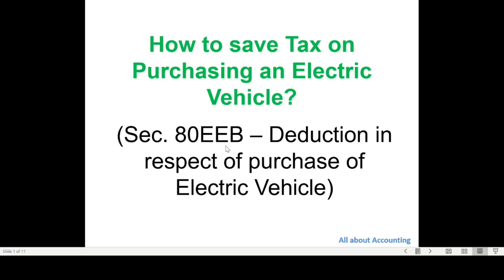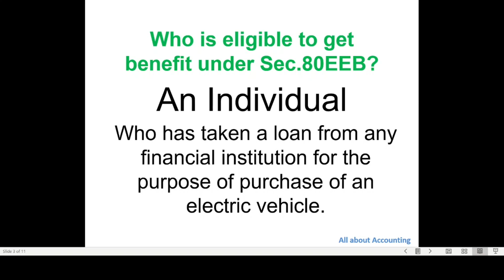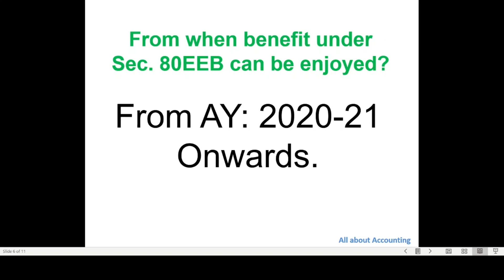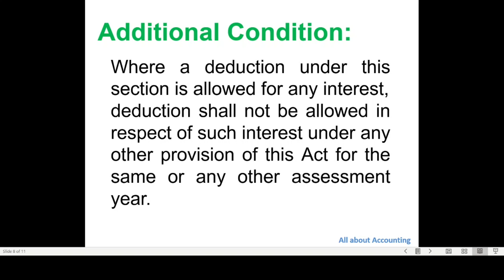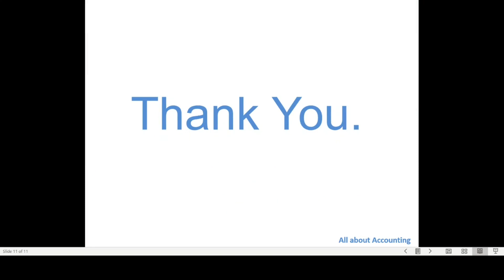Section 80EEB || Save tax on purchase of an Electric Vehicle || Explained in Tamil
In this video I have explained the income tax benefits arising on purchase of an electric vehicle.

Please do give your valuable feedback in the comment section after watching the video.

You can also suggest the topics to be handled in the upcoming videos.

-Arul Serabin A

Section. 80EEB:
(1) In computing the total income of an assessee, being an individual, there shall be deducted, in accordance with and subject to the provisions of this section, interest payable on loan taken by him from any financial institution for the purpose of purchase of an electric vehicle.
(2) The deduction under sub-section (1) shall not exceed one lakh and fifty thousand rupees and shall be allowed in computing the total income of the individual for the assessment year beginning on the 1st day of April, 2020 and subsequent assessment years.
(3) The deduction under sub-section (1) shall be subject to the condition that the loan has been sanctioned by the financial institution during the period beginning on the 1st day of April, 2019 and ending on the 31st day of March, 2023.
(4) Where a deduction under this section is allowed for any interest referred to in sub-section (1), deduction shall not be allowed in respect of such interest under any other provision of this Act for the same or any other assessment year.
(5) For the purposes of this section,—
(a) "electric vehicle" means a vehicle which is powered exclusively by an electric motor whose traction energy is supplied exclusively by traction battery installed in the vehicle and has such electric regenerative braking system, which during braking provides for the conversion of vehicle kinetic energy into electrical energy;
(b) "financial institution" means a banking company to which the Banking Regulation Act, 1949 (10 of1949) applies, or any bank or banking institution referred to in section 51 of that Act and includes any deposit taking non-banking financial company or a systemically important non-deposit taking non-banking financial company as defined in clauses (e) and (g) of
Explanation 4 to section 43B.